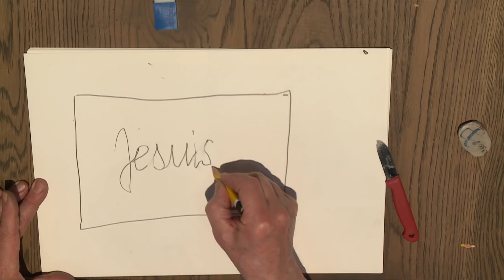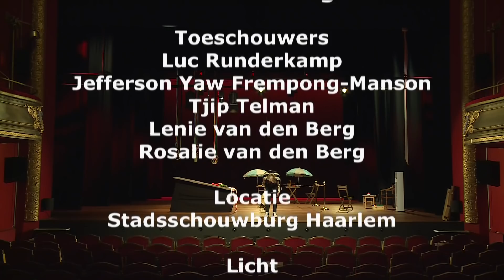2021 - Freek de Jonge - De Loterij/verkiezingsconference maart 2021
registratie van de verkiezingsconference maart 2021
zonder publiek ivm coronamaatregelen
van de schouwburg in Haarlem